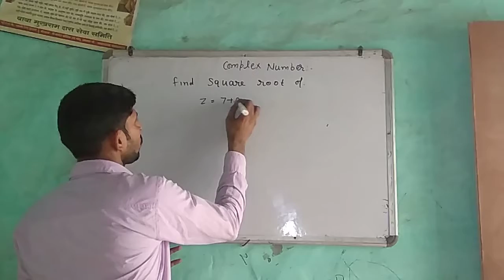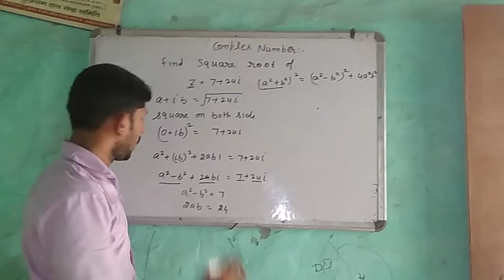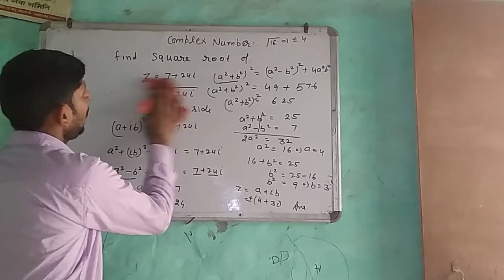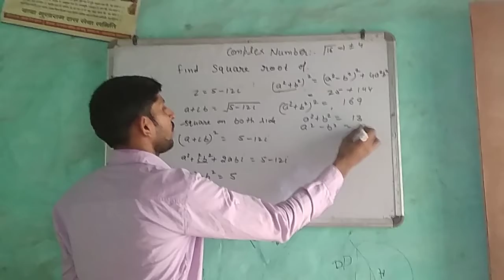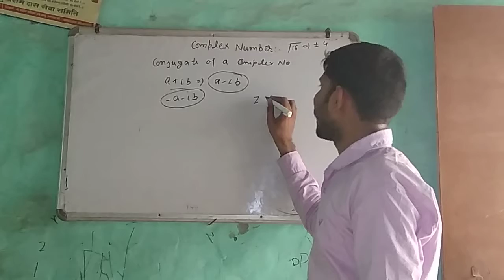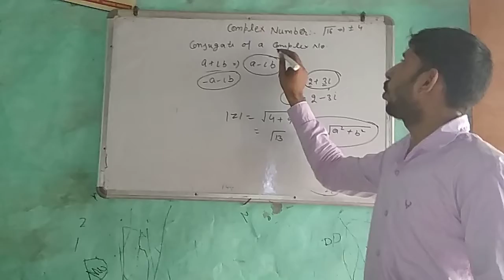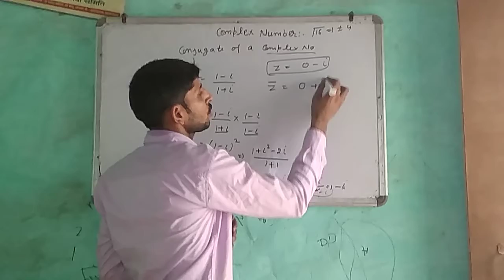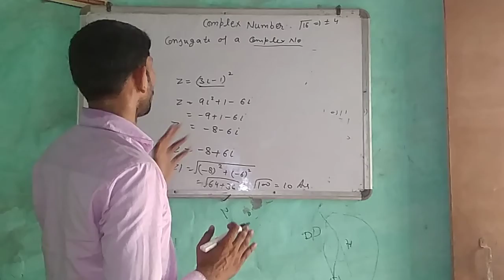Complex number class 11th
Square root and conjugate of complex number